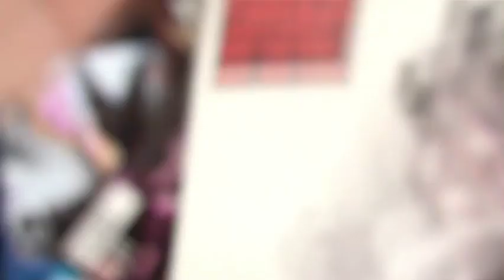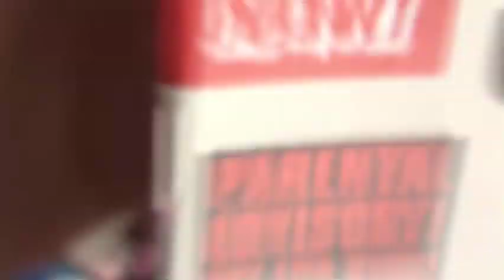The Best Stick - Dragon's Dogma: Dark Arisen (Part 3) | Adventures in Backlogging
Matt returns from technical difficulties only to face in-game difficulties. This Dragon's Dogma game is really good though.